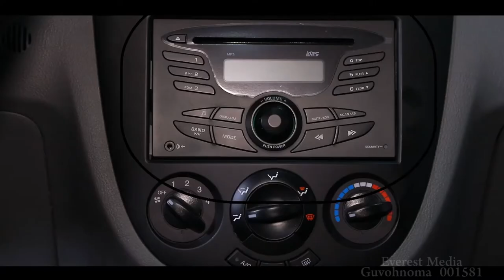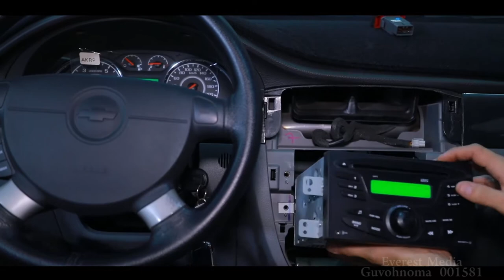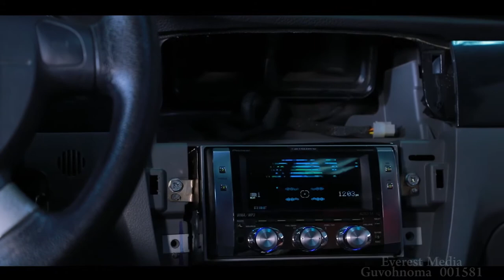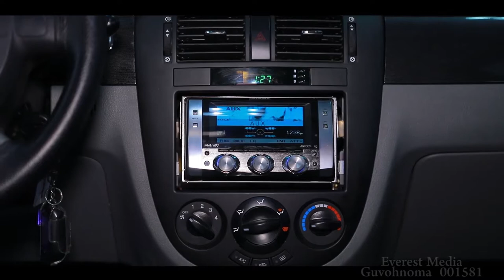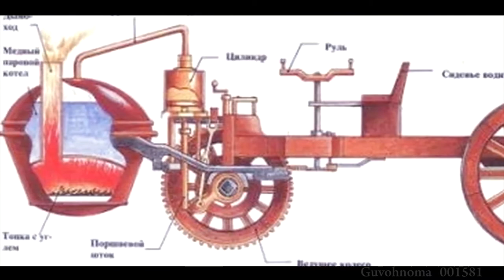AUTO MASTER KO'RSATUVI /SHUMKA QILISH/ AVTO TUNING UZ